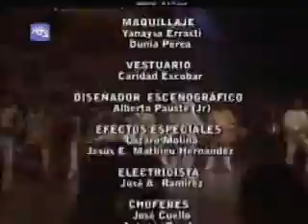Cuban Music Summit! Tasca Tasca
Song by Papines, aided by many: Sello LA, Pupy y los que Son Son, Charanga Habanera... Mandy shows why he is considered in the first rank of timba singers!